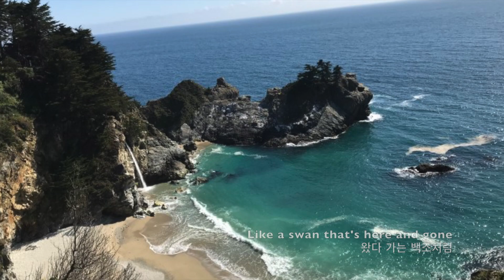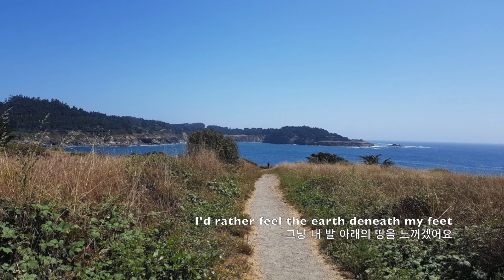🎵 'El Condor Pasa 엘 콘도르 파사' - 사이먼과 가펑클 노래🎵 + 캘리포니아 바다 배경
다양한 캘리포니아 바다 모습을 배경으로 사이먼과 가펑클 노래 'El Condor Pasa'를 담았습니다.
몸은 육지에 있으면서 마음은 바다 위를 날으는 새가 되고 싶은가 봅니다.
남쪽에서 북쪽 까지 태평양 연안의 바다 입니다.
샌디에고, 샌 클라멘테, 라구나비치, 산 페드로, 말리부, 벤츄라, 산타 바바라, 빅서, 몬트레이, 샌프란시스코, 멘도시노, 트리니다드, 레드우드팍 까지의 바다를 배경으로 'El Conor Pasa'를 들어 보세요.